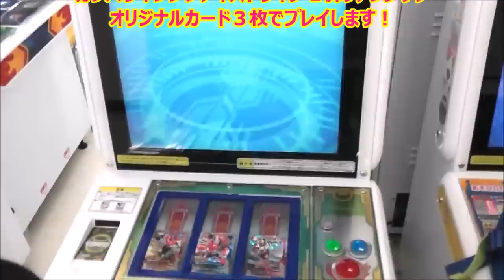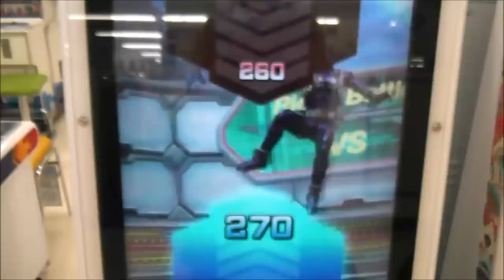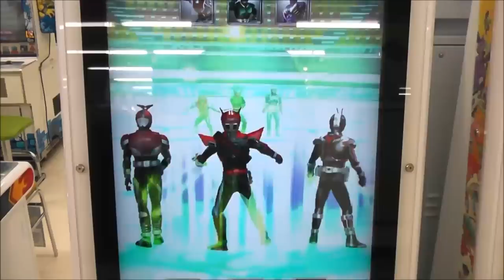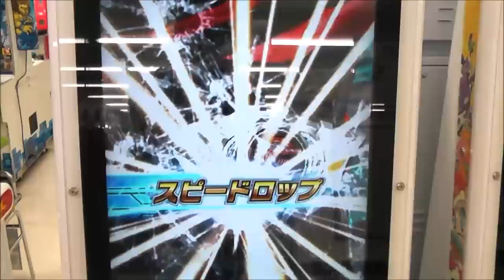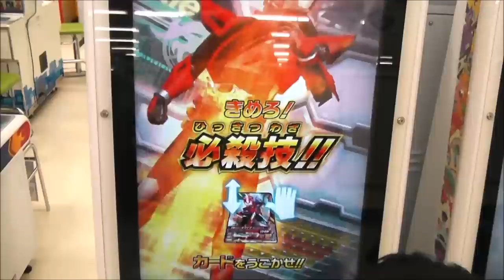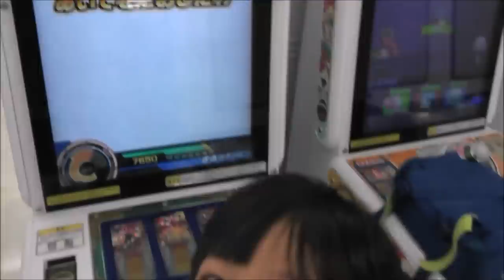ガンバライジングナイスドライブ１弾（２回目）【ファンブック・オリジナルカード】３枚で遊んで来ました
説明・ガンバライジングナイスドライブ１弾（２回目）【ファンブック・オリジナルカード】３枚で遊んで来ました。
・感想（かなり使いやすく５歳の子供でも楽にプレイ出来ます）

コメントもたくさん書いて下さい。
待っていますー。